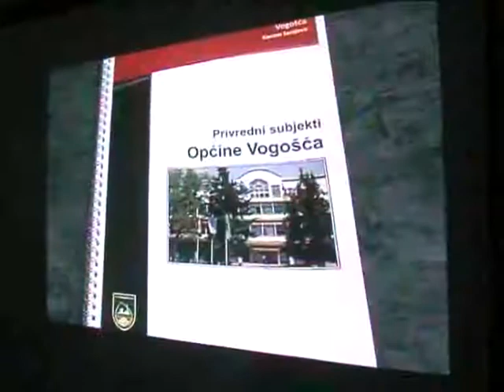Predizborni skup Svrake